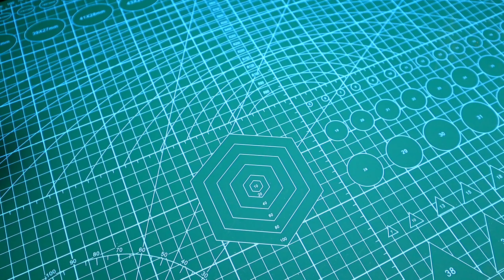How To make Zero LED At Home